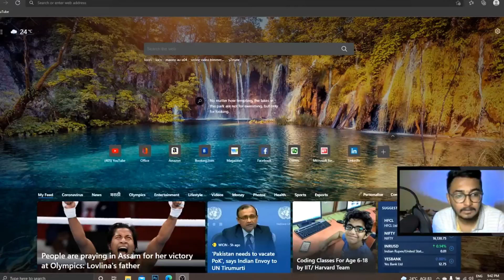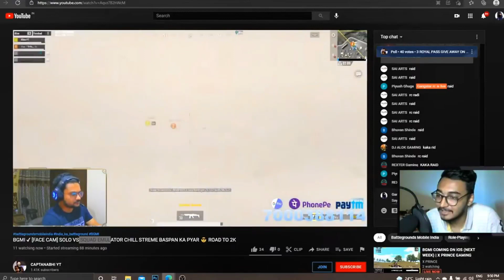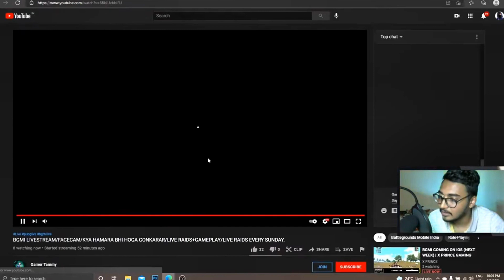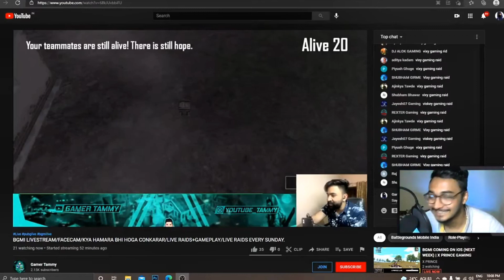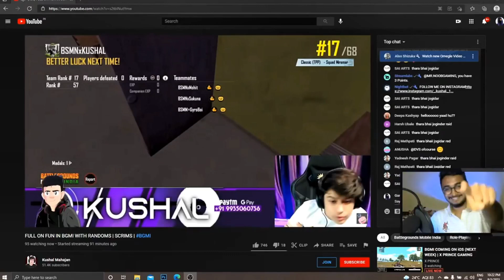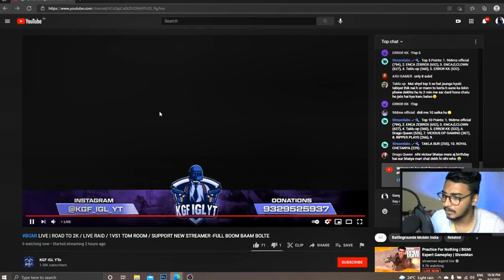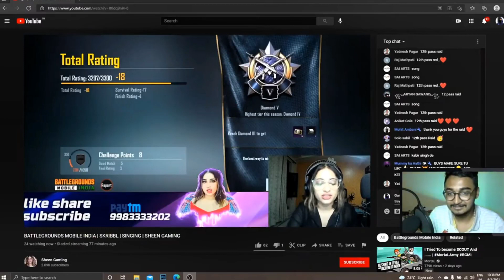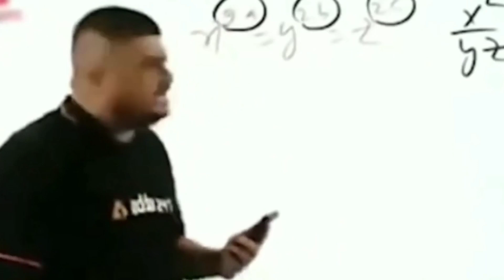FUNNIEST RAIDS EVER 😂(Thara Bhai Joginder Raid) *Epic Moments /-GANGSTER RC IS LIVE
About : Gangster RC  is a YouTube Channel, where you will find gaming videos in Hindi, I hope this video was Useful and you liked it, if you did press the thumbs up button.

EDIT BY- SAI ARTS
funny raids in pubg,
funny police raids,
prentiss and reid funny moments,
funny twitch raids,
funny zoom raids telugu,
funny uber rides,
funny uber rides steph,
funny uber rides phoebe,
funny uber rides robbery,
funny uber rides boot,
funny uber rides prank,
funny uber rides 2020,
funny uber rides 2019,
zoom raid funny,
funny zoom raid india,
zapdos raid funny moments,
destiny 1 raid funny moments,
destiny 2 raids funny moments,
destiny 2 funny raid,
the raid 2 funny moments
THARA BHAI JOGINDAR RAID
RAIDING ON GIRL STREAMER
GIRL SONG